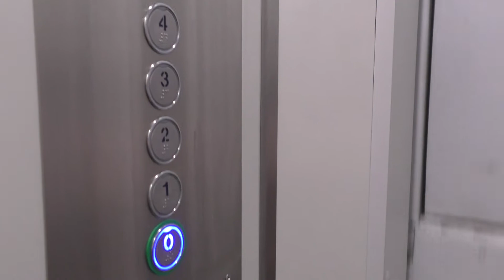Winda Zremb po remoncie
Winda Zremb z 1979r po remoncie. Nowe okleiny, oświetlenie i panel sterujący.